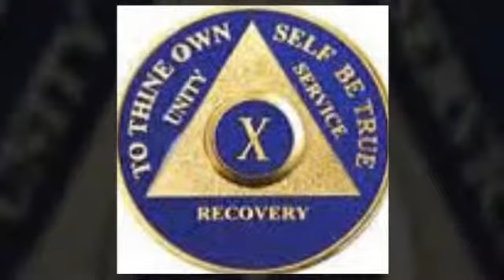AA Medallion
for those wanting a better life